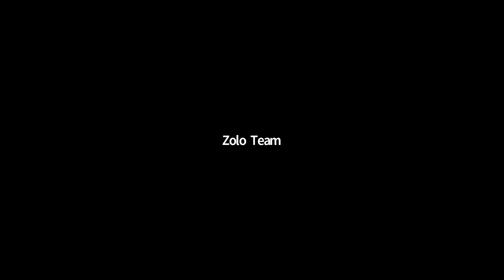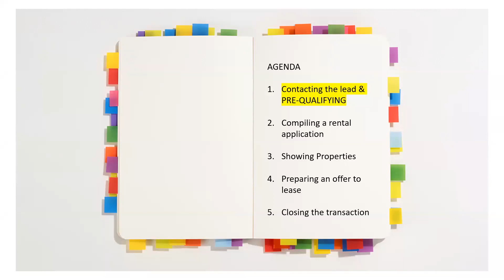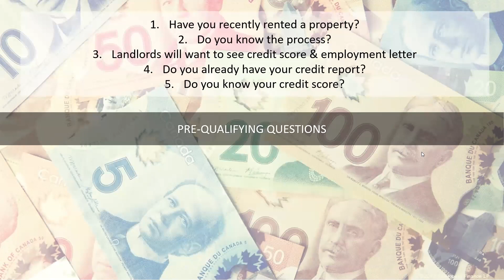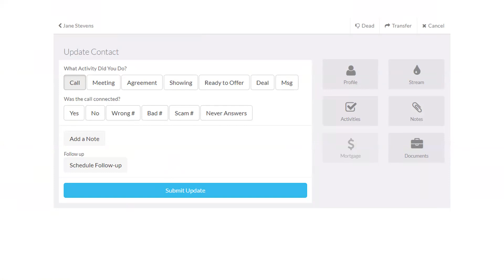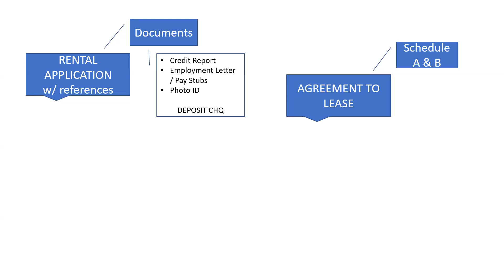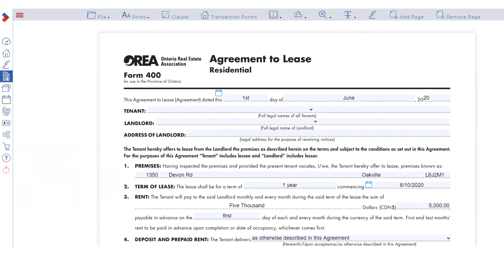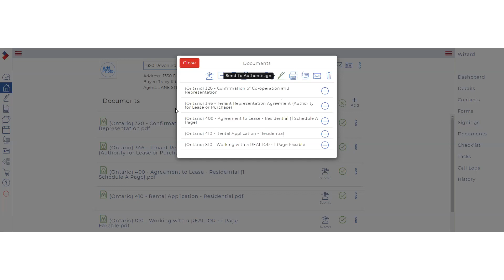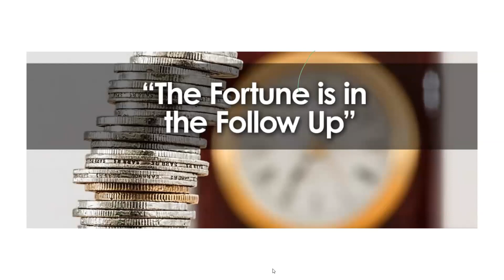LEASES 101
Join our in house trainer Jane Stevens as she discusses todays topic:LEASES 101. Zolo offers webinar based training to our agents throughout Canada every Tuesday and Thursday. We believe the topics we cover are beneficial to the industry, so we make our training videos public.

Are You a Realtor?
Over 6 million people searching for homes on Zolo each month, need you!
No Desk Fees · Free Leads · 1-on-1 Coaching

How Zolo is Different
Our agents spend their time with customers - not printers, programmers, marketing agencies, and consultants. Zolo technology allows our agents to operate 100% from home or on the road - more meetings, more showings, more customer care.